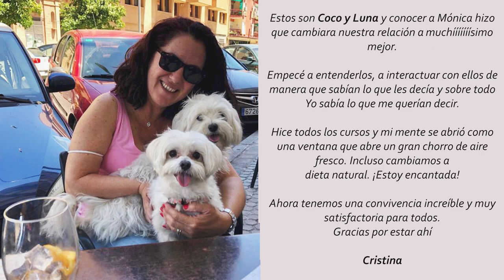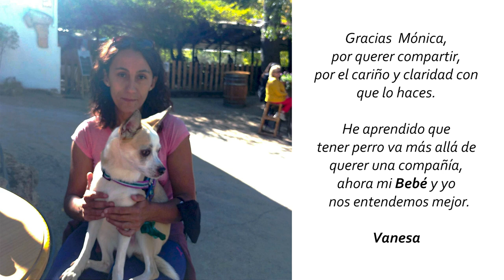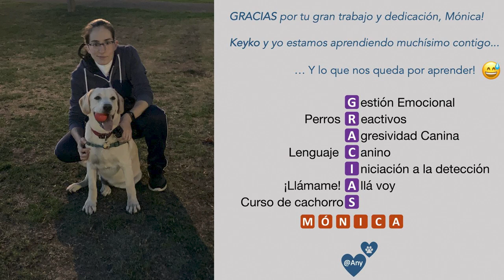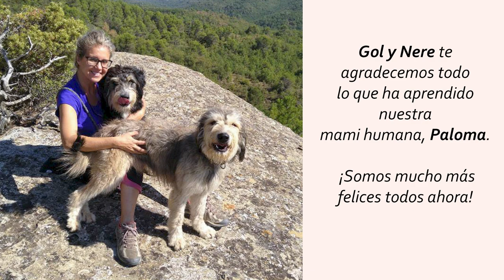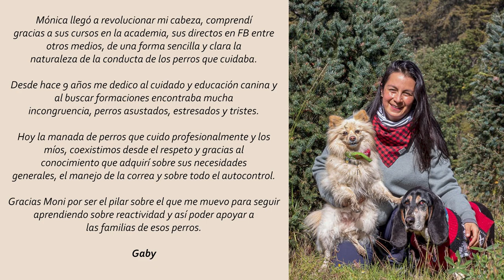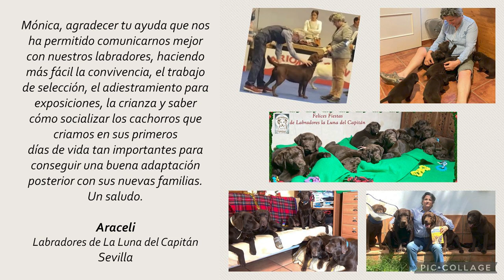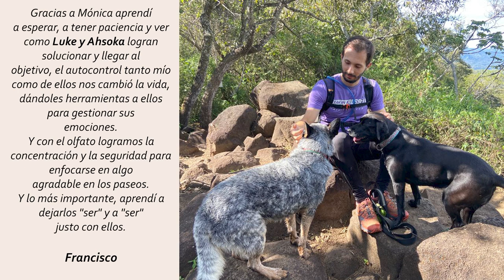Mónica - El desafío de tus alumnos (SORPRESA DE LOS ALUMNOS DE LA ACADEMIA)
Bueno...ayer fue un día muy especial.
Ayer, en el Webinar de los jueves en la Academia, un grupo de alumnos decidieron darme la sorpresa del año.
Fue un momento muuuuy bonito y emocionante, no me lo esperaba para nada, y esto le da sentido a todo el tiempo y esfuerzo que hay que dedicar.
Después de unos meses "rarillos, bajunos y estresantes", esto es un chute bestial 🙂
GRACIAS GRACIAS GRACIAS! El mérito es todo vuestro, sois vosotros los que tenéis una dedicación extra para aprender a conocer a vuestros perros, y sois vosotros los que implementáis.
Me quito el sombrero con personas como vosotros y vosotras, con hambre de aprender, con la conciencia de la auto-responsabilidad, con ganas de darle la mejor calidad de vida a vuestros perros y disfrutar de ellos tal como son, entendiendo su naturaleza y respetándola.
MILLONES DE GRACIAS DE NUEVO 🥰🥰🥰🥰🥰🥰

MILLONES DE GRACIAS, el trabajo y mérito es todo vuestro.